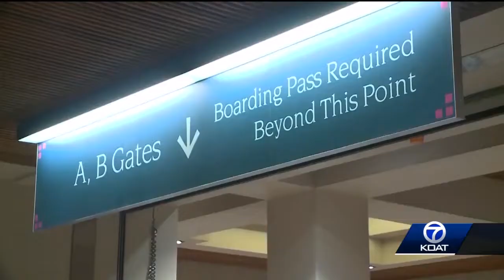NMDOT preparing for Thanksgiving storm